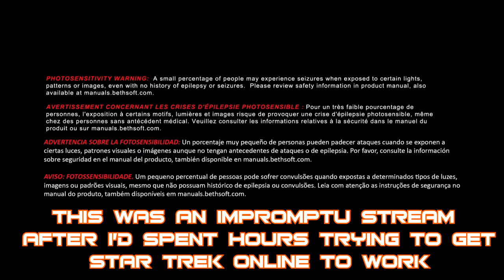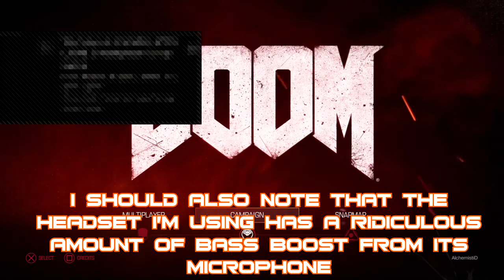SCIFIVERSUS| DOOM 2016 S1P1 ["Anger Management"]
Star Trek Online wrote a check for pain with its constant issues, and hell's minions are about to pay up